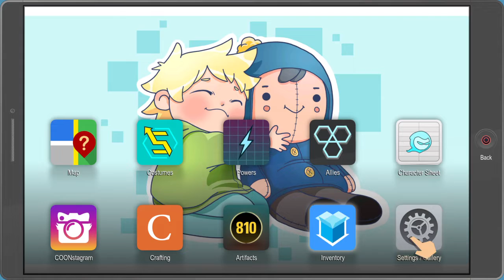126 South Park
booly oooly